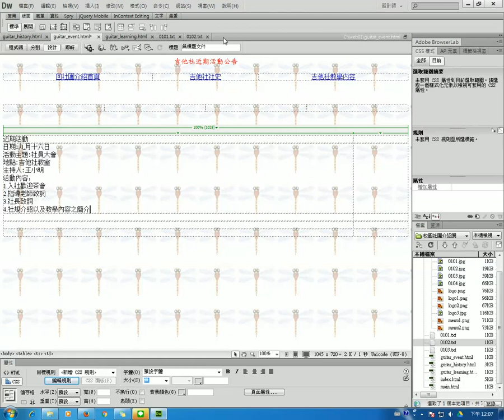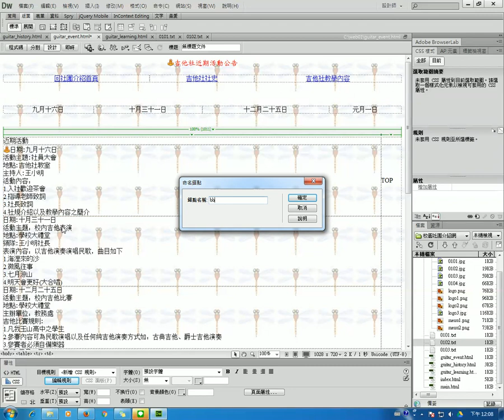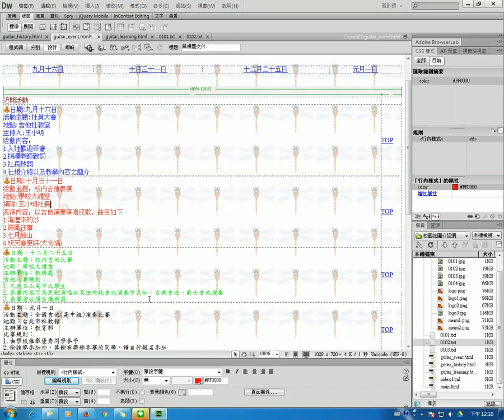網頁設計 校園社團介紹網-9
網頁設計題組一校園社團介紹網
動作要求九-吉他社近期活動公告